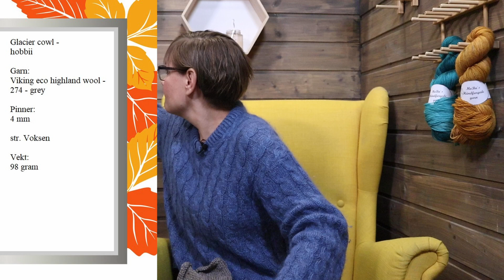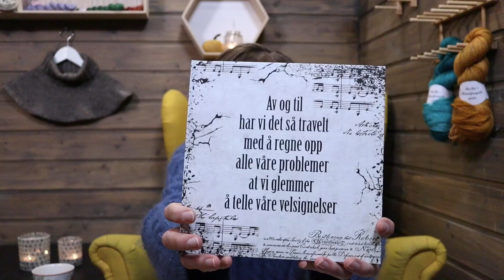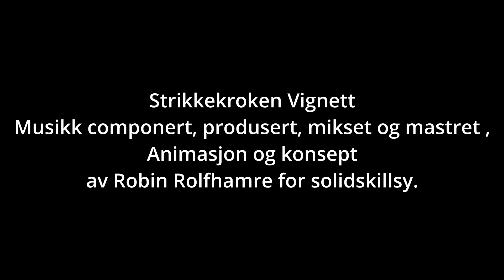Strikkekroken - Episode 41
Animasjon og konsept av Robin Rolfhamre for solidskillsy

Reklame:
Hanna er så snill at hun har gitt oss en rabattkode.
Husk å bruk koden når du er i handlekurven din på ravlery.
Trykk på use a cupon code å skriv inn:
MNKC-HGK

Samstrikkinfo:
* Strikk en eller flere av herbgarden knitwears oppskrifter
*Samstrikken går fra 4. august til 30. November
* Post det ferdige prosjektet ditt på instagram og bruk Hashtagen
*Det er lov å dobbeltdippe
*Er du ikke ferdig med Prosjektet ditt når 30. November nærmer seg så kan du likevel poste det på hashtagen å være med i trekning av premier.
*Samstrikken foregår både på @strikkekroken og @mynorthknitcorner
*Det blir skravletråd for samstrikken på ravlery gruppene til begge podcastene. Se link under.

Keladry B:
Tardis socks -

Stine Radicke for Hobbii:
Glacier Cowl -

From farm to city shawl -

00:00 Intro
00:14 Velkommen
01:58 Sweater no.15
04:02 Ferdige Prosjekter
04:20 Enchanted heel socks
06:46 Savoring shawl
09:58
11:28 Tardis sokker
14:53 Glacier Cowl
19:32 På pinnene
19:43 Tardis sokker
24:28 From Farm to city shawl
28:15 Moby Sweater Man
35:04 Oppsummering – Oktober
38:09 Garngleder & Planer
44:20 Vi strikkes!